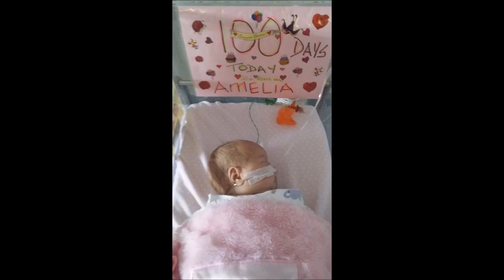Delta Goodrem{Together We Are One} Amelia's first year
This is Amelia she was born at 25+5 weeks weighing 524 grams. It has been a very long year